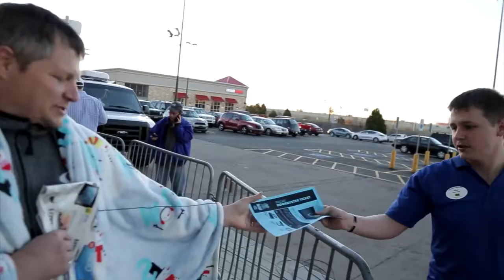Spread out Black Friday (2014-11-28)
Another year of spread out deals throughout the weekend lend to holiday shoppers not having to wake up at 2am and still get those coveted deals.